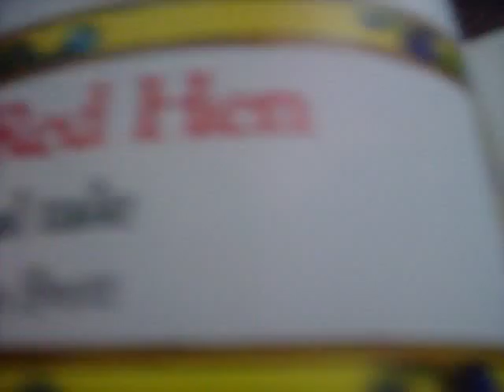crazylegs ep5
a rude story